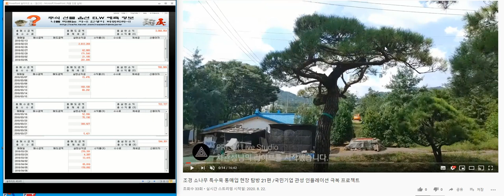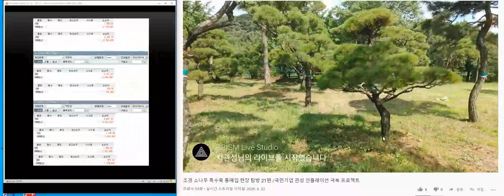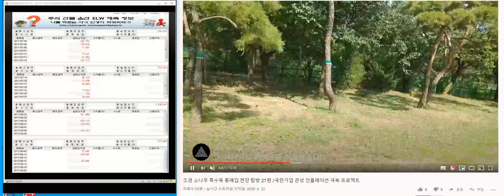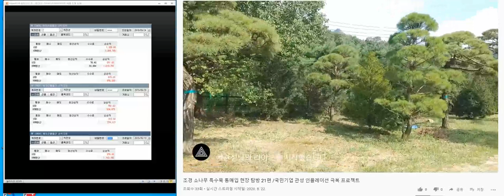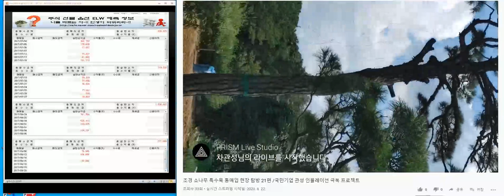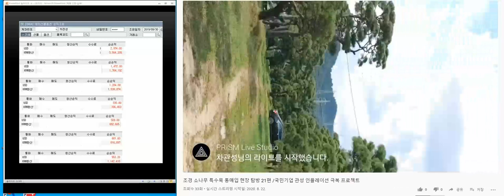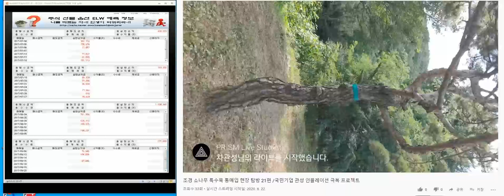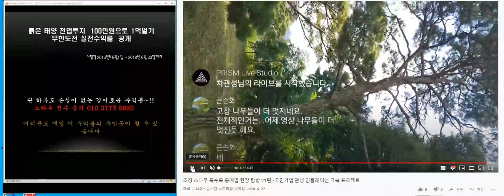조경 소나무 특수목 통매입 현장 탐방 6편 /국민기업 관성 주주님 인플레이션 극복 프로젝트